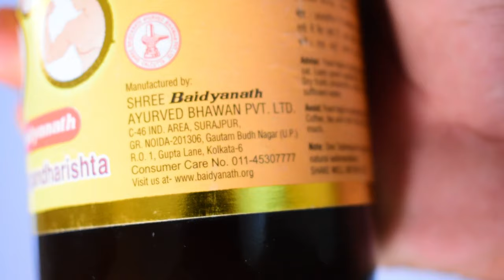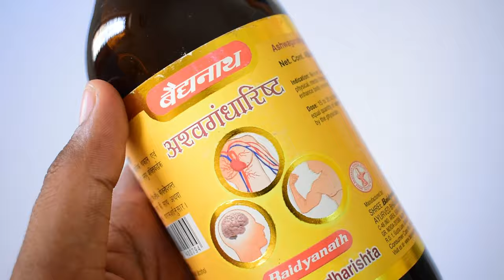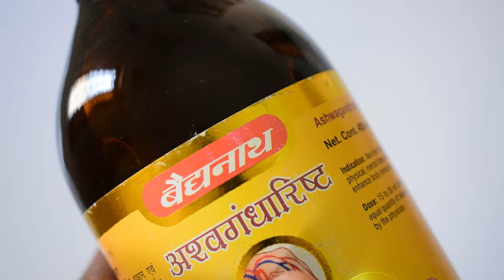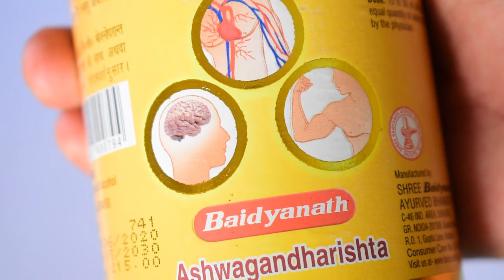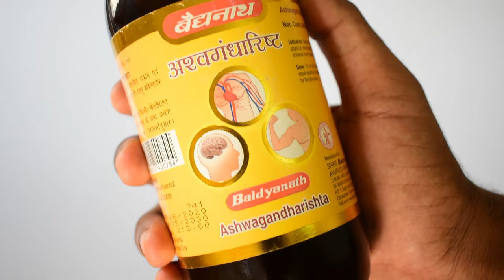Baidyanath Ashwagandharishta ke Fayde & Review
In this video I will give you full review about baidyanath ashwagandharish which is a very powerful syrup for mental and physical health.